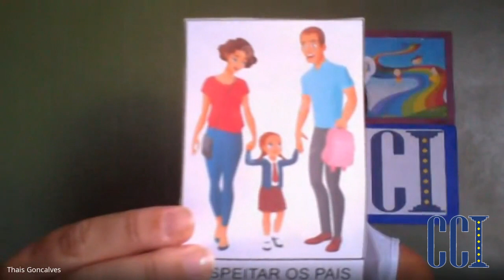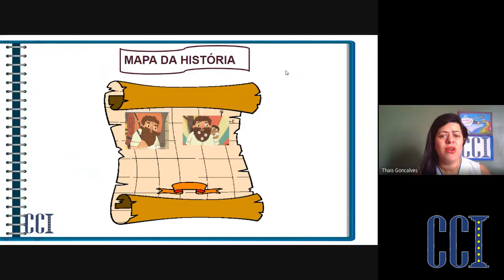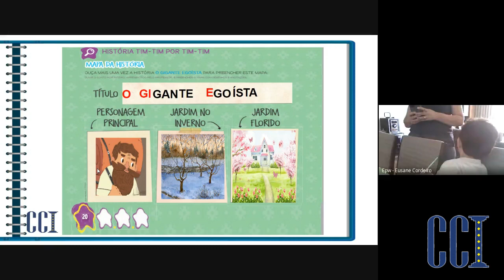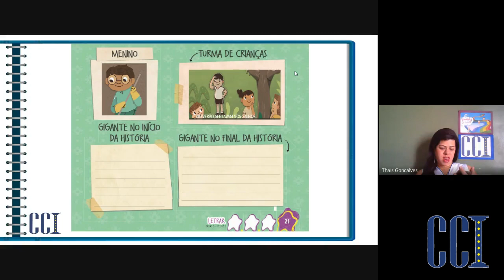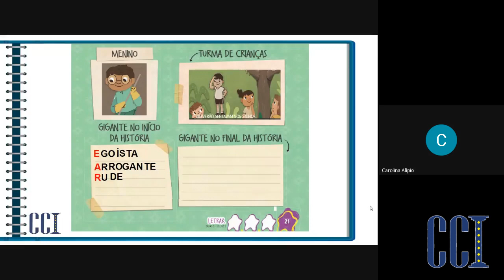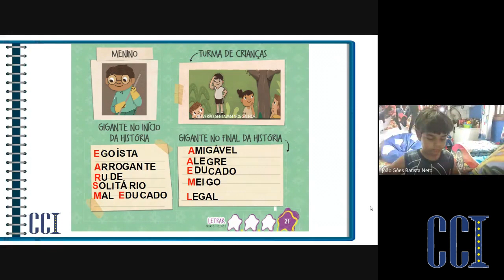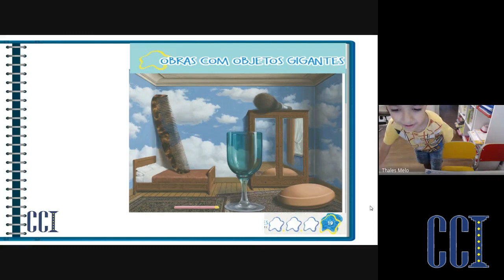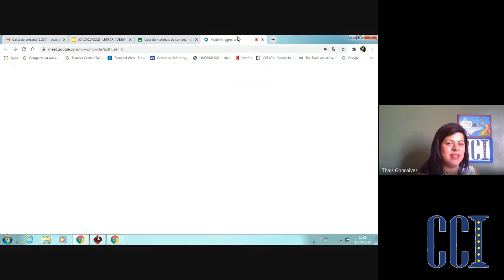JD2 REM Matutino - Atividades 15/10 - Professora Thais